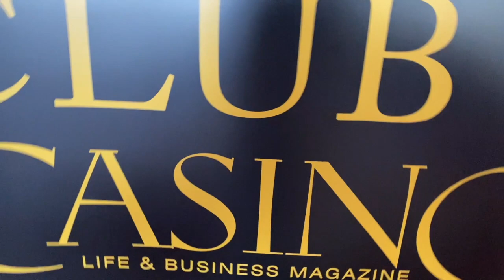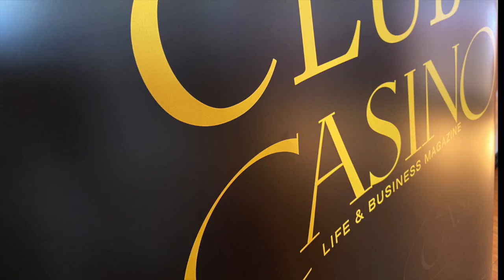CLUB CASINO 5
La editia CLUB CASINO  cu numarul 5 invitat este cunoscutul reprezentant al industriei jocurilor de noroc Sorin Constantinescu.